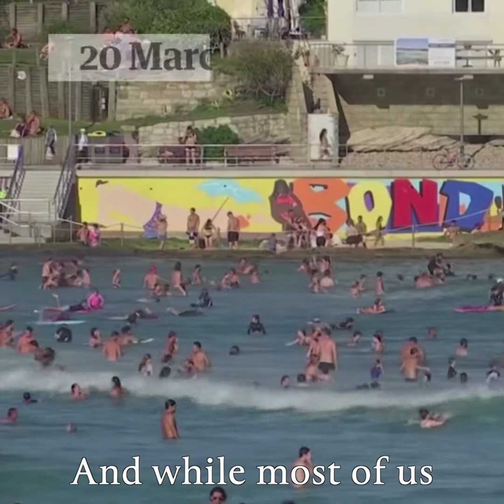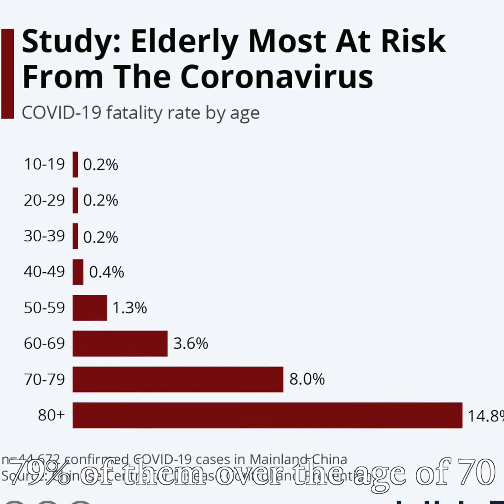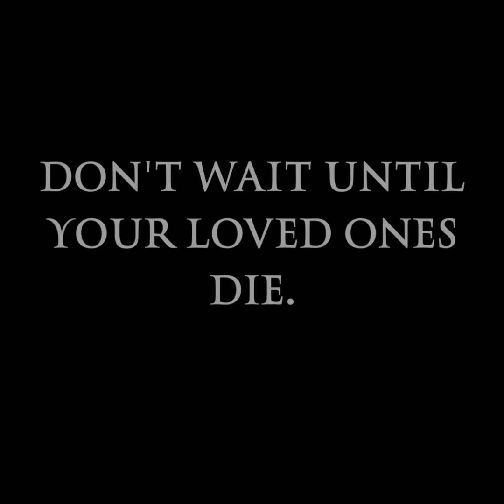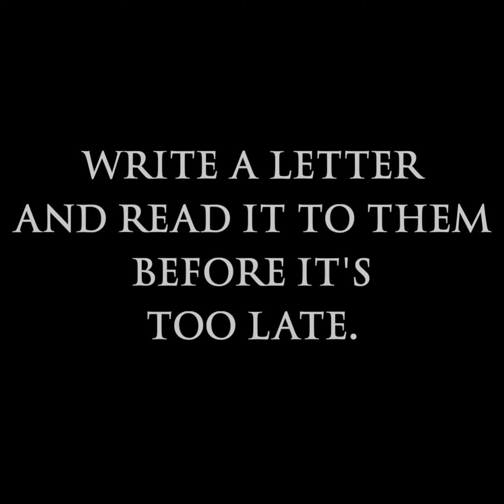Why You Should Say GOODBYE NOW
We’re all trying to keep our minds off the fear, the loneliness,
hoping the storm will pass and that things will return to normal.

But the sad truth is that for many, there will be no going back, because their loved ones will die.

Don't wait for this to happen to you.